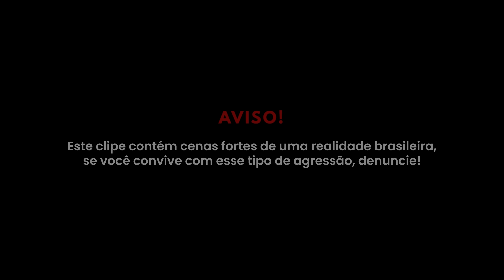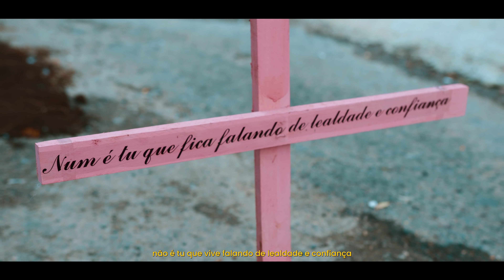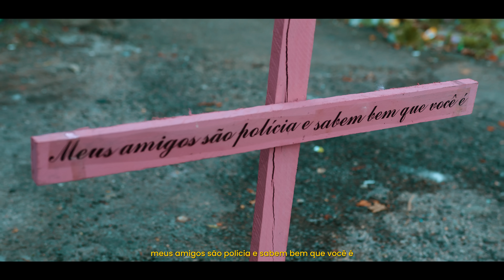DK47 - Até que a Morte nos Separe(Prod. Jogzz)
Este clipe contém cenas fortes de uma realidade brasileira, se você convive com esse tipo de agressão, denuncie!

Central de Atendimento à Mulher – Ligue 180

Escute o Até que a Morte nos Separe na sua plataforma de música preferida

Música - Eu Contra Eu
Letra - DK47
Voz - DK47
Produção Musical: Jogzz
Mixagem: Suarez
Master: Suarez

Produção Executiva - Paulo Alvarez | @pauloalvarezz

Direção: Pc Sousa - @adl_pcsousaa
Direção de produção: TG Garcia - @adl.Garcia
Produção: Matheus Ferreira - @mts_robacena
Assistente de produção: Evandro Siqueira - @vandin_siqueira021
Ryan Igor @ryanigor01
Direção de fotografia: Hugo Mattos - @mrhfmattos
Assistente de câmera: Gregory Almeida - @gregory_almeida
Edição / Vfx: Douglas - @devidenuno
3D: Chestter @chestter.r
Drone FPV: Pc Sousa - @adl_pcsousaa
Fotografa : Beatriz madeira - @madeira.beatriz
Maquiador: Ramon Gurgel - @gurgelramon

Ator(a)
Renan Carlos
Juan Carlos
Izac
Arnaldo Almeida
Diego Prata
Matheus Braga
Bárbara Vila Nova

Apoio
Diego Moreira
Marques group

Agradecimento especial
Boutique da roça
Alexa Mendes
Roni de Lima

EQUIPE PINEAPPLE
Empresários: Marcello Azevedo e Malu Barbosa
Diretora de Marketing: Malu Barbosa
Marketing Digital: Gabriel Oliveira, Giovana Giannini,
Produtor Artístico: Thiago Magal
Assessoria de imprensa: Fernanda Reis
Jurídico: Rafael Amorim Abraão
Financeiro: Diogo Vieira
Administrativo: Thiago Vieira